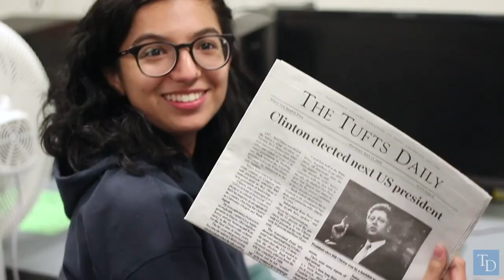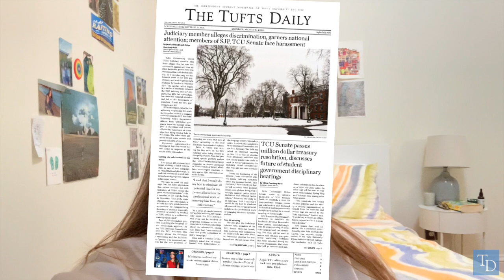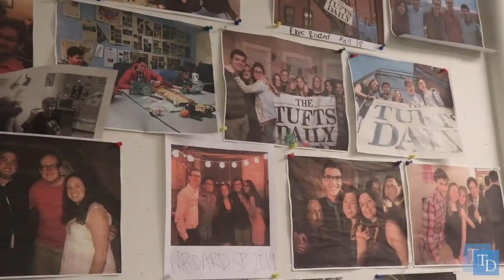Join the Daily!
The Daily is hiring in all departments, and we want you! to learn how to get involved.

Video by Ty Blitstein / The Tufts Daily
Special thanks: Maureen O’Brien Klautky, PsyD (A'90), Photo Editor spring 1989
Join us at our upcoming fall 2022 events:
• Open House
       When: Monday, Sept. 12 between 5–8 p.m.
       Where: Curtis Hall basement
• GIMs (you only need to attend one)
       When: Wednesday, Sept. 14 at 8 p.m.
                   Sunday, Sept. 18 at 2 p.m.
       Where: Cummings 270
• DailyCon training event
       When: Sunday, Sept. 25 at 12 p.m.
       Where: TBD
Additional photo/video credits:
Tufts Daily Archives
Austen Money / The Tufts Daily
Art Charlton